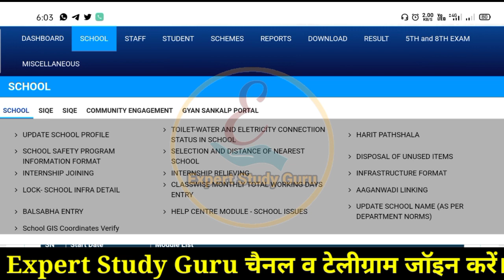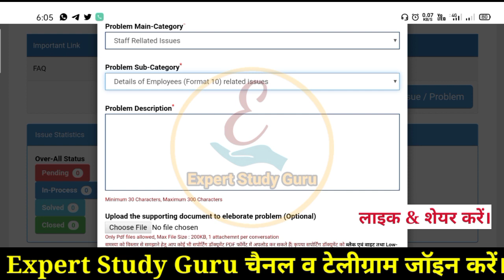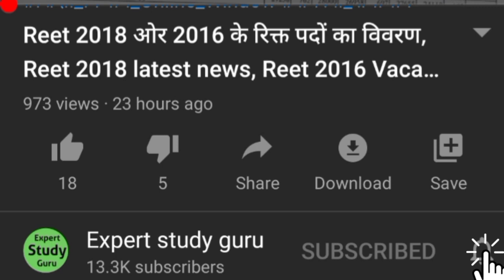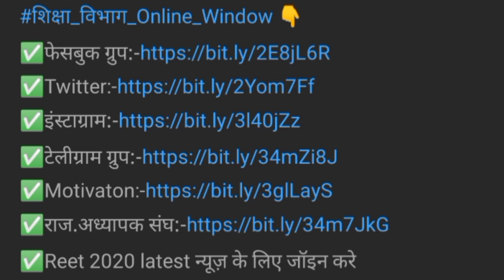Prapatra 10 ko unlock kaise Kare | Format 10 Unlock Kaise Kare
Format 10 kaise unlock kare,
Form 10 kaise unlock kre,
form 10 kese unlock kre,
form 10 unlock,

form 10 Expert study guru,
form 10,
shala darpan form 10,
Prapatra 10 kaise bhare,

form 10 fill all possible education qualification 10th or equivalent onwards. (at least three entry.),

shala darpan prapatra 10 kaise bhare,
shala darpan prapatra 10,
format 10 shala darpan,
form 10 shala darpan,
prapatra 10 ko unlock kaise kare,
format 10 unlock kaise kare,
royal teacher,
shala sugam,
rajteacher,
rajsevak,

सभी शैक्षणिक सूचनाएं सबसे पहले उपलब्ध।
Fixation Form के लिए शिक्षक ये प्रोसेस पूर्ण करें।

6.शिक्षा विभाग बीकानेर का भरा हुआ ऑनलाइन फॉर्म

8.Fixation फॉर्म edit कैसे करे

9.Fixation फॉर्म approved या reject ऐसे करे

12. fixation में रिजल्ट एंट्री ABC कैसे भरे, cl कैसे भरे, Half cl कैसे भरें, नियोक्ता क्या भरें👇👇
Fixation से सम्बंधित सभी समस्याओं के समाधान हेतु जॉइन करें

धन्यवाद।

ग्रुप जॉइन करे व अपने साथी शिक्षकों को इन ग्रुप में ओर चेनल से अवश्य जोड़े। धन्यवाद।

स्थायीकरण(Fixation) से सम्बंधित अन्य महत्वपूर्ण समस्या-समाधान लिंक

3.अवैतनिक अवकाश(WPL) स्वीकृति, फॉर्म,आवेदन, Approved ओर प्रोबेशन में नियम के लिए लिए यह देखे

4.प्रोबेशन में CL(अकस्मिक अवकाश) की गणना ऐसे करें

5.Fixation फॉर्म के साथ आवश्यक दस्तावेज जो सभी जिलों के कार्मिकों को लगाने है

7.म्यूच्यूअल ट्रांसफर के लिए म्यूच्यूअल साथी का ये फॉर्म भरे

14. Reshuffle वाले मेरिट न, डेट,Cl, हाफ cl,अन्य अवकाश, आर्डर न, डेट कैसे भरे व अन्य महत्वपूर्ण बातें

16.